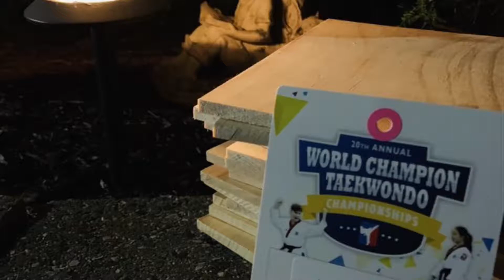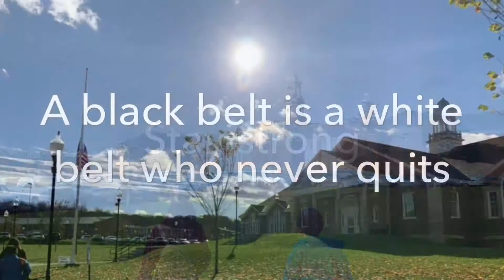20th World Champion TKD Championship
20th World Champion TKD Championship